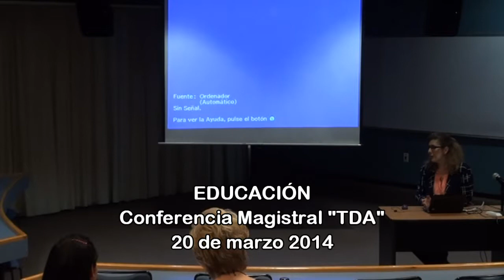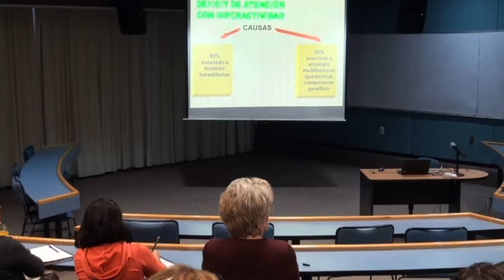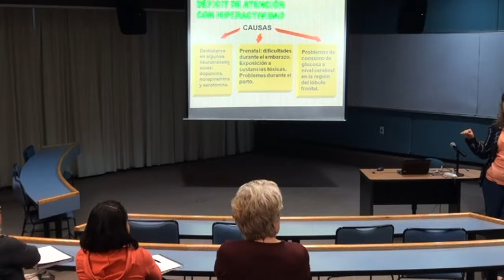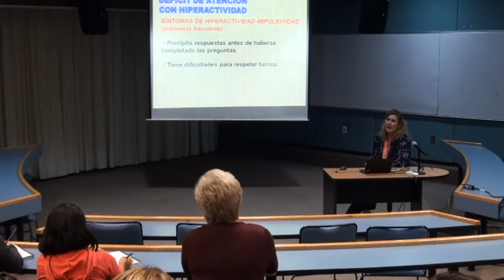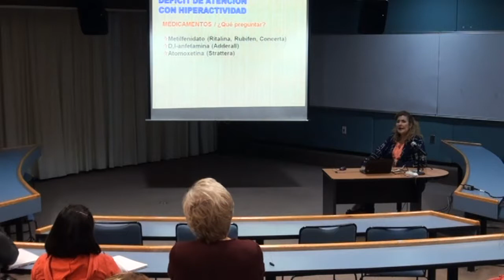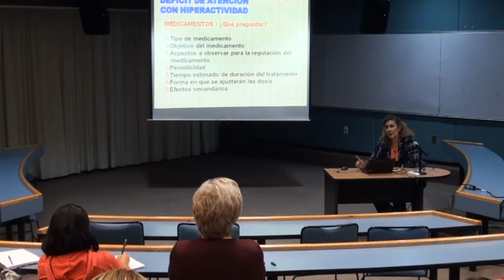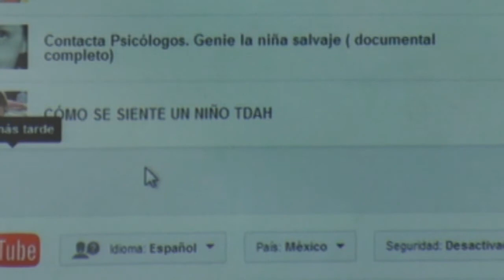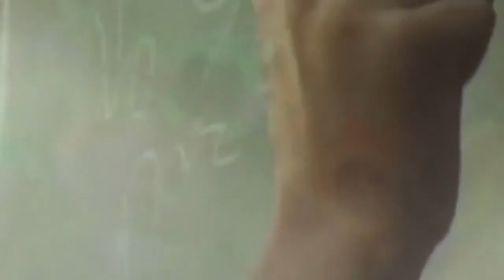"Trastorno por Déficit de Atención"